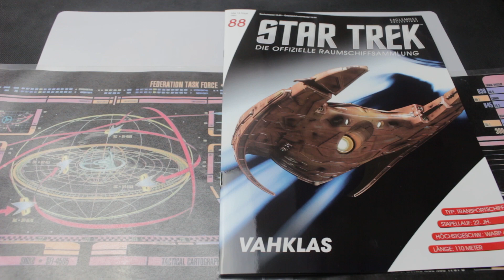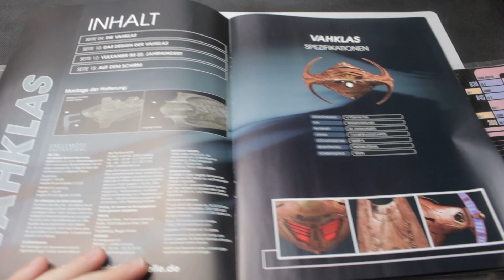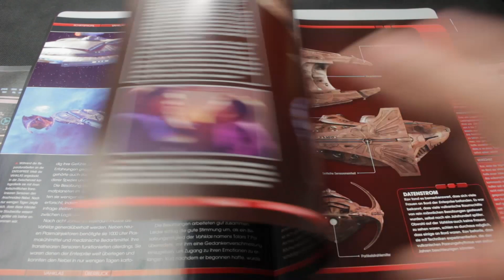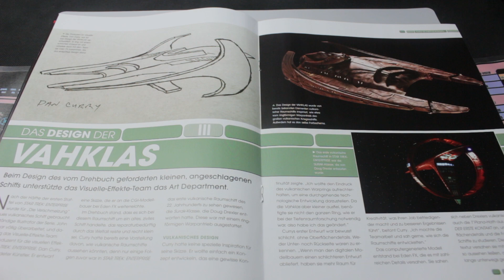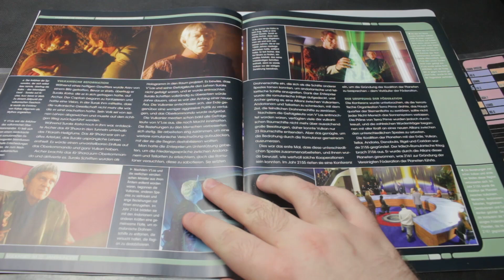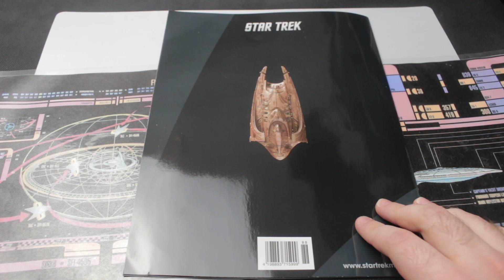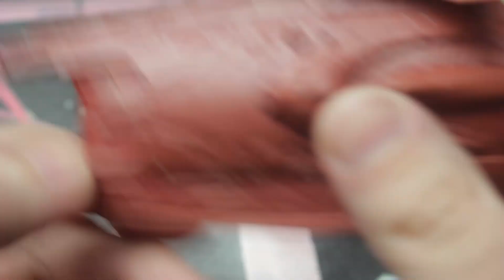Star Trek: Die Offizielle Raumschiffsammlung: Ausgabe 88: Vahklas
Okay, was haben wir denn heute... oh...
Das ist ein merkwürdige Schiff.